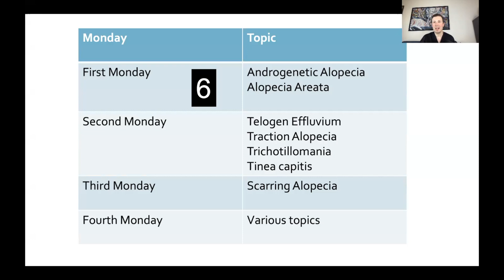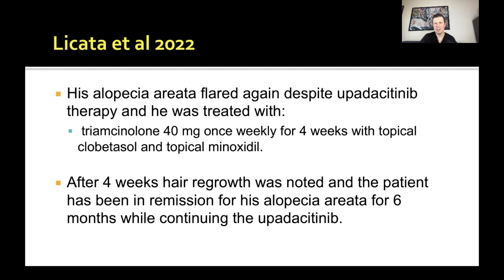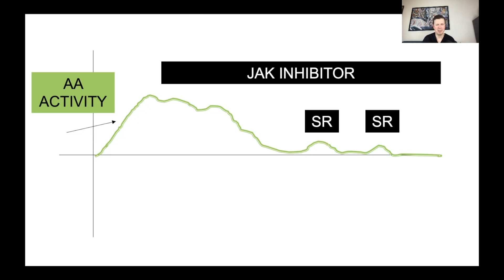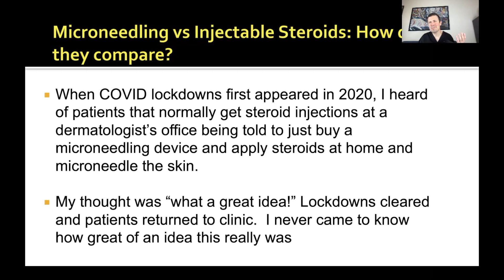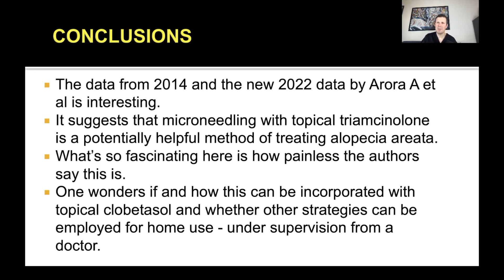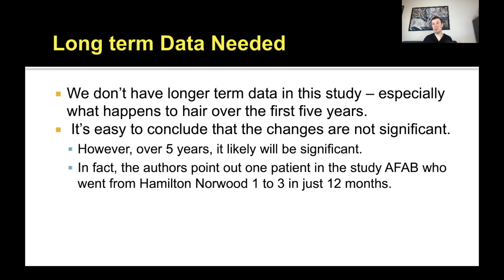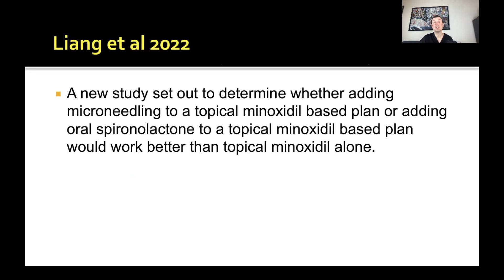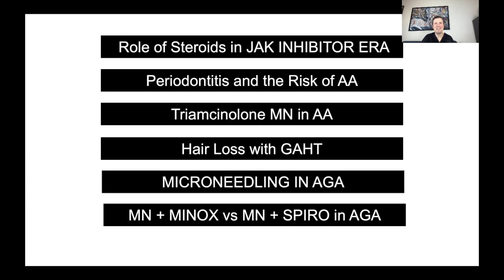Season 3, Episode 8 (Microneedling for AA & AGA, Periodontitis & AA , Hair Loss in Transgender Pts)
The Evidence Based Hair Podcast was created by dermatologist & hair loss specialist Dr Jeff Donovan to highlight new, hot off the press, world-class research in the field of hair loss. The podcast was created for hair loss practitioners around the world who care for patients with all different types of hair loss. Each week, different hair loss research topics are covered in the podcast including new research related to androgenetic alopecia, alopecia areatea, telogen effluvium, traction alopecia, tinea capitis, trichotillomania, chemotherapy induced hair loss, lichen planopilaris, frontal fibrosing alopecia, dissecting cellulitis, folliculitis decalvans, discoid lupus, central centrifugal cicatricial alopecia, erosive pustular dermatosis. and a whole lot more.

TOPICS COVERED IN THIS WEEK'S PODCAST:

ROLE OF CORTICOSTEROIDS IN THE JAK INHIBITOR ERA

Licata G et al (starts at 5:01). Management of alopecia areata in JAK-inhibitors era: are systemic and topical corticosteroids still useful? Int J Dermatol. 2022 Nov 13.

ALOPECIA AREATA AND PERIODONTITIS

Kim JS et al (starts at 15:57). Periodontitis and risk of alopecia areata: A nationwide population-based cohort study in Korea. J Eur Acad Dermatol Venereol. 2022 Nov 17.

ALOPECIA AREATA AND MICRONEEDLING

Arora A et al (starts at 22:55). Comparative Efficacy of Injection Triamcinolone Acetonide given Intralesionally and through Microneedling in Alopecia areata. Int J Trichology. 2022 Sep-Oct;14(5):156-161.

Chandrashekar BS et al (starts at 27:40). Alopecia areata-successful outcome with microneedling and triamcinolone acetonide. J Cutan Aesthet Surg. 2014 Jan;7(1):63-4.

HAIR LOSS IN TRANSGENDER INDIVIDUALS

C Cocchetti et al (starts at 32:58). Effects of hormonal treatment on dermatological outcome in transgender people: a multicentric prospective study (ENIGI). J Endocrinol Invest. 2022 Nov 8.

MICRONEEDLING TO TREAT ANDROGENETIC ALOPECIA

Lingling Jia et al (starts at 39:51). Effects of microneedling with 5% minoxidil topical solution combination therapy in treatment of androgenetic alopecia. J Cosmet Dermatol. 2022 Jul 21.

Dhurat R et al (starts at 41:47). A randomized evaluator blinded study of effect of microneedling in androgenetic alopecia: a pilot study. Int J Trichology. 2013 Jan;5(1):6-11.

Liang  X et al (starts at 45:51).  Efficacy and Safety of 5% Minoxidil Alone, Minoxidil Plus Oral Spironolactone, and Minoxidil Plus Microneedling on Female Pattern Hair Loss: A Prospective, Single-Center, Parallel-Group, Evaluator Blinded, Randomized Trial. Front Med (Lausanne). 2022 Jul 11;9:905140.